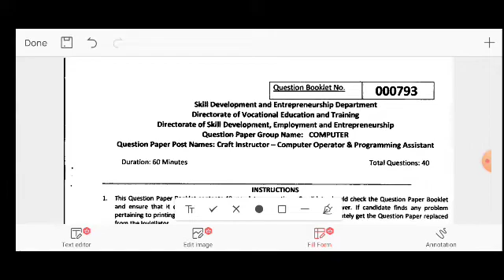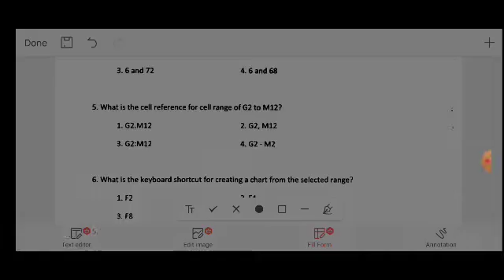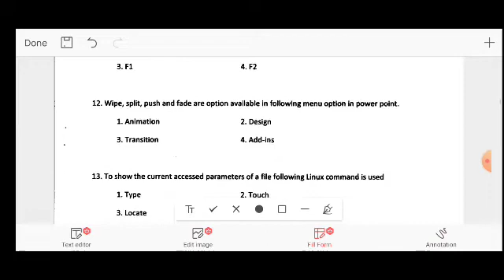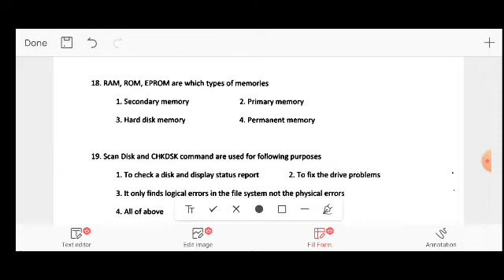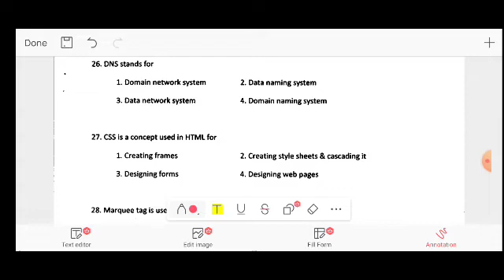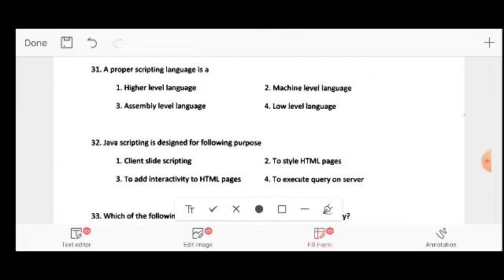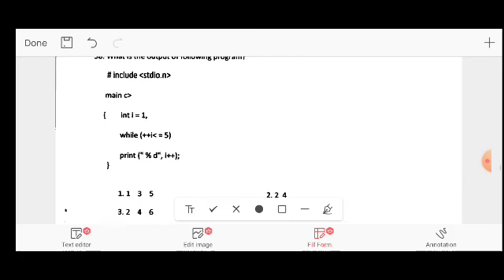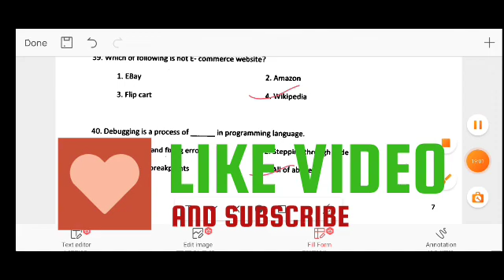ITI instructor exam cbt2-2022! old paper- 2016: computer operator and progtaming assistant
ITI instructor exam cbt2-2022! old paper- 2016: computer operator and programming assistant iti instructor exam cbt2
iti instructor exam pattern CBT2
iti instructor exam pattern अतिसंभव्य प्रश्न cbt2iti for old instructor cbt2 exam papers